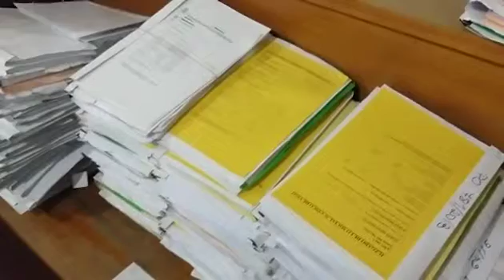En los juzgados gallegos «no cabe un papel más»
Archivos amontonados, podridos, apilados en el cuarto de baño y algunos directamente inservibles. Los trabajadores de la justicia siguen denunciando la situación en la que se encuentran los documentos en muchos juzgados gallegos. Denunciarán a la Xunta ante el TSXG por vulnerar la ley de protección de datos y la normativa de riesgos laborales.